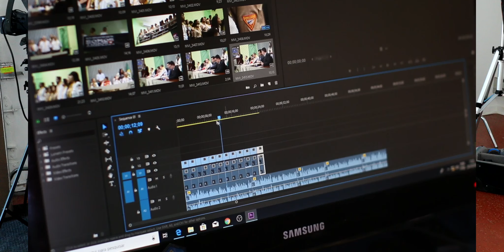Overcoming Small Business Obstacles | Lakehouse Studios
Running a small business is no easy feat. Here I share with you my insights to stay on a path for success.

📲 Connect!